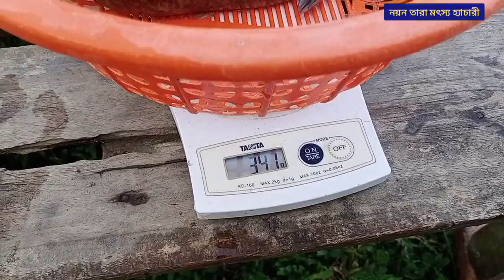দেশীয় মাগুর মাছের পোনা চাষ পদ্ধতি ও পোনা সংগ্রহ 01721291178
দেশি মাগুর মাছের পোনা আমরা সারা বাংলাদেশেই হোম ডেলিভারি দিয়ে থাকি
যেকোনো মাছ চাষ বিষয়ে তথ্য জানতে
যেকোনো মাছের পোনা ও রেনু সংগ্রহ করতে

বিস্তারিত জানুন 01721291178